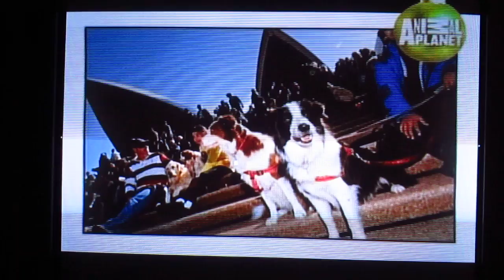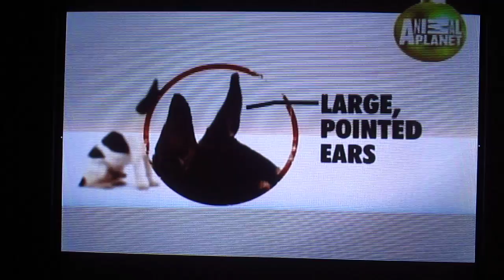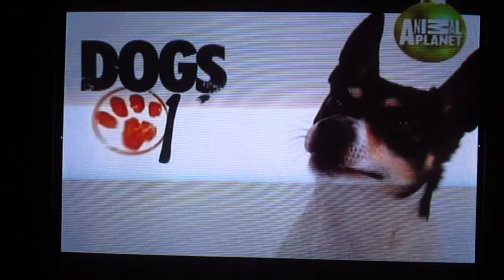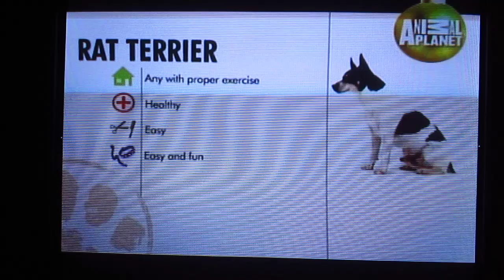ABC Canino: Rat Terrier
Los Rat Terrier, necesitan ejercicio, son saludables y fáciles de cuidar. Adiestrar un Rat Terrier es más fácil que adiestrar a otros terriers y puede ser muy divertido. Crean buenos vínculos con las familias pero como son frágiles, es importante cuidarlos de los niños pequeños.